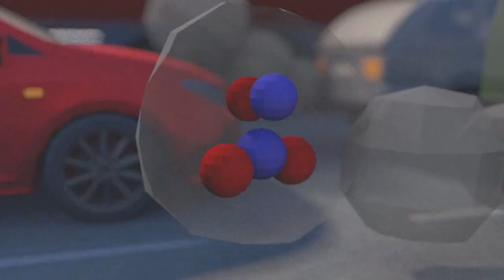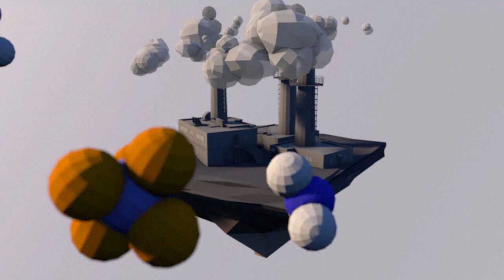Les principaux polluants de l'air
En 2012, 7 millions de personnes sont décédées dans le monde en raison de la pollution de l'air, dont la moitié victimes de la pollution atmosphérique, selon l'OMS. Particules fines et diesel sont parmi les plus grands dangers pour notre santé.VIDEOGRAPHIE